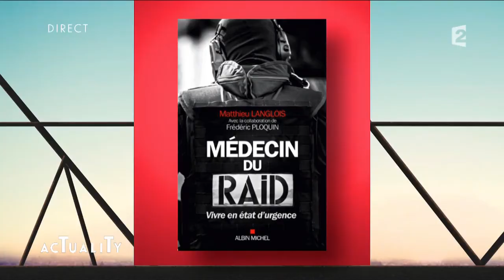"On ne peut pas reculer après nous il n'y a rien" Matthieu Langlois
Le médecin du RAID Matthieu Langlois nous explique que sur le terrain il ne peut pas reculer et que rien n'y personne n'est au dessus du RAID